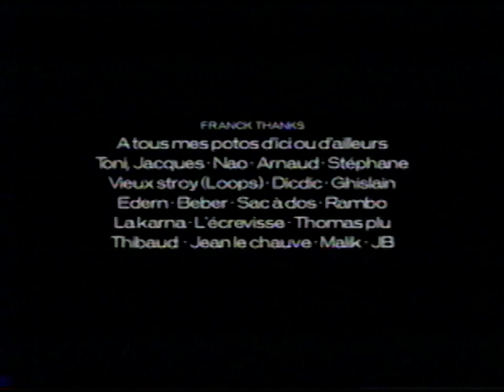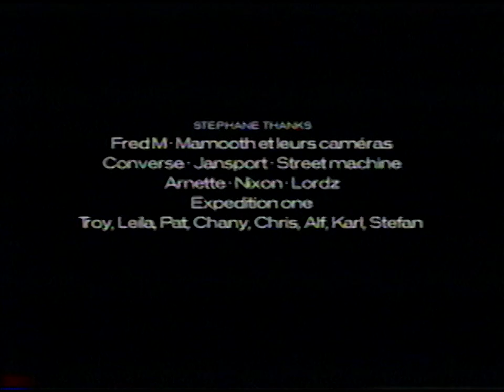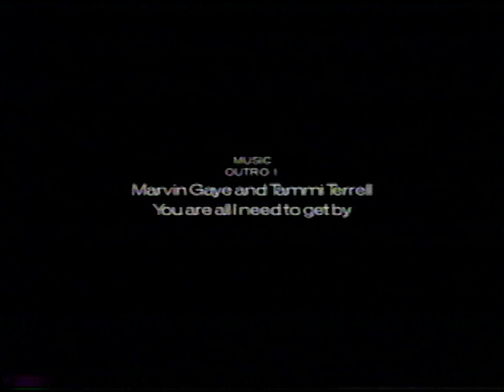Lordz Wheels "Conspiracy" (2000)